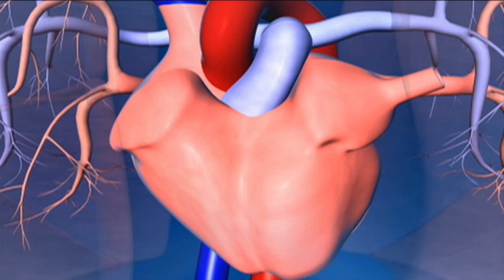Kids and Cholesterol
Mary Gutierrez is the mother of two busy boys. It doesn't take much to get them moving. Her challenge is to slow them down.

"We're outside all the time so staying active is definitely a big part of our lives."

Not all kids are as on the go as her sons. Nationally inactivity and weight gain are adding up to a hefty problem.

"Childhood obesity is a growing problem. We're looking at somewhere around 30% of our pediatric population, that's children under 17, are described as overweight or obese," says Dr. Nancy Witham, a pediatrician with Lee Memorial Health System.

And with it, comes all sorts of typically grown up disease.

"We've seen an increase of variety of complaints. Pretty much anything you've been seeing in the adult population we've been seeing down into the pediatric population," says Dr. Witham.

That includes cardiovascular disease. New health guidelines recommend testing kids' cholesterol level at least once between the ages of 9 and 11 to get a read on their heart health.

"We'd rather start with a younger child who hasn't reached the point that they're really overweight and start to test for those things. Counseling those things that are starting to crop up. Hit them at lower weights; just a little bit of an elevated blood pressure; just a little bit of sugar out of line; that would be the ideal thing," says Dr. Witham.

The old approach was to test only high-risk children, who were morbidly obese or had a family history. But that targeted screening missed more than 50% of children with high cholesterol.

"You can't tell to look at somebody, so a 'Skinny Minnie' might have elevated blood cholesterol or high blood pressure. Sadly if the diet is poor, that doesn't mean that a slender child is going to necessarily escape the issues," says Dr. Witham.

With all she has to keep track of, Mary didn't expect cholesterol to be one of them.
"In a way I guess it's kind of surprising but then when you see a lot of kids and their lifestyles nowadays, maybe not so much."

An elevated level, defined as a score over 200, should move parents to take action.